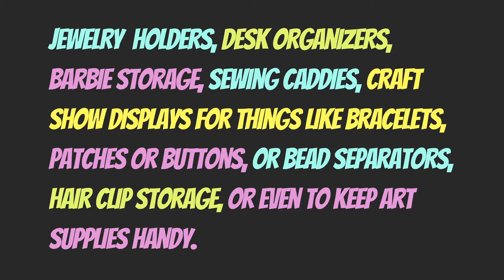AESTHETIC REPURPOSE Zuru 5 Surprise Mini Brands DIY INTO Jewelry Holders/Organizers🤩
Repurpose Zuru 5 Surprise Mini Brands' Balls into useful DIY jewelry holders and organizers DIY Aesthetic Room Decor! DIY Room decor for your bedroom, No money, just a glue gun, and some creativity! In this video, the yellow-orange organizer is just a piece of cardboard with a piece of patterned scrapbook paper and the Mini Brand slices hot glued to it. The Blue one is actually a Farmhouse sign that I found on the "Last Chance Clearance" rack for $.80. I spray-painted it blue and then mod-podge fabric onto it. Now Hot Glue The Mini Brands Slices to it. AWESOME!! It makes for a great, easy, free DIY for your room or office. You can get as creative as you want with this DIY! depending on the theme you're going for you could really make some cool-looking and very useful organization containers.😍

00:00 Start DIY
00:13 Grab a Glue Gun
00:26 Watch Me Glue it
00:45 Uses
00:55 Shopkins